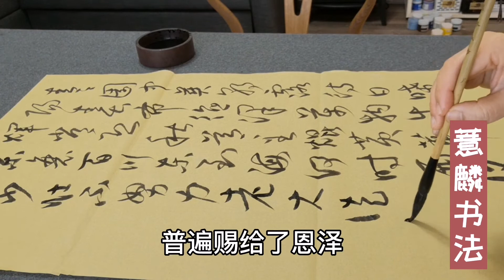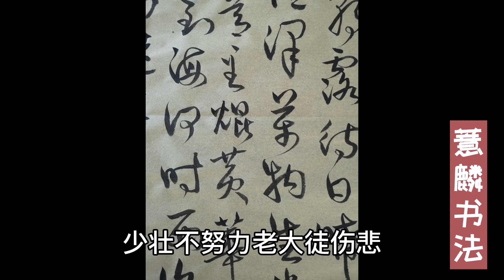书法与古诗词（94）~汉乐府诗•长歌行~百川东到海，何时复西归，少壮不努力，老大徒伤悲~